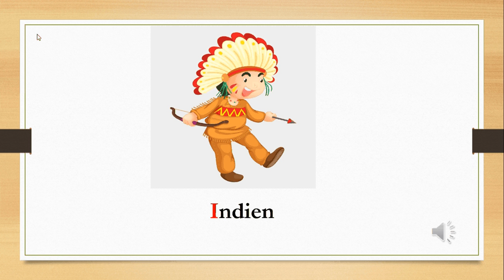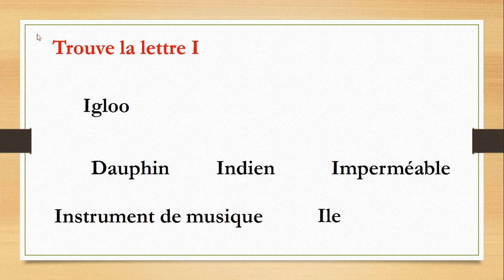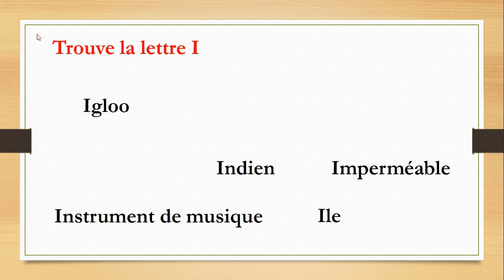French La lettre I 11 1 2021 EYP3